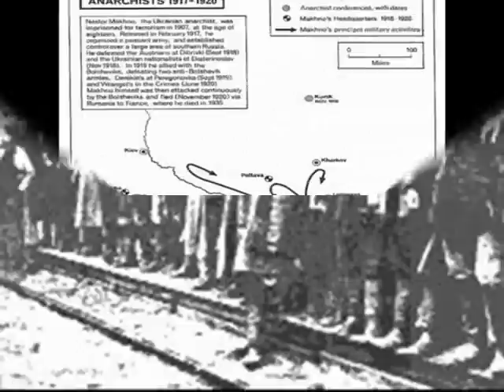pour en finir avec le travail - la makhnovtchina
La Makhnovstchina
Anonyme - Folklore russe 1919
Traduction de Etienne Roda-Gil en 1968

Makhnovtchina, Makhnovtchina,
Tes drapeaux sont noirs dans le vent.
Ils sont noirs de notre peine,
Ils sont rouges de notre sang.

Par les monts et par les plaines,
Dans la neige et dans le vent,
A travers toute l'Ukraine,
Se levaient nos partisans

Au printemps, les traités de Lénine
Ont livré l'Ukraine aux Allemands.
A l'automne la Makhnovtchina
Les avaient jetés au vent

L'armée blanche de Déquinine
Est entrée en Ukraine en chantant,
Mais bientôt la Makhnovtchina
L'a dispersé dans le vent.

Makhnovstchina, Makhnovstchina,
Armée noire de nos partisans,
Qui combattaient en Ukraine
Contre les rouges et les blancs.

Makhnovtchina, Makhnovtchina,
Qui voulaient chasser d'Ukraine
A jamais tous les tyrans.